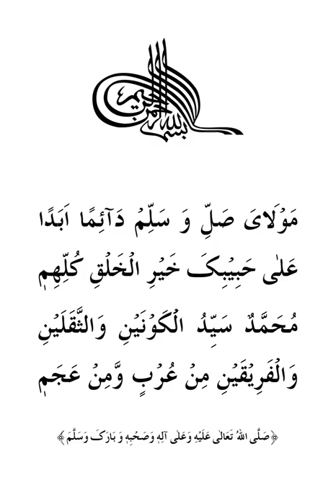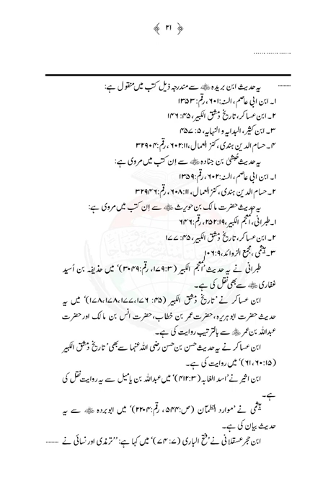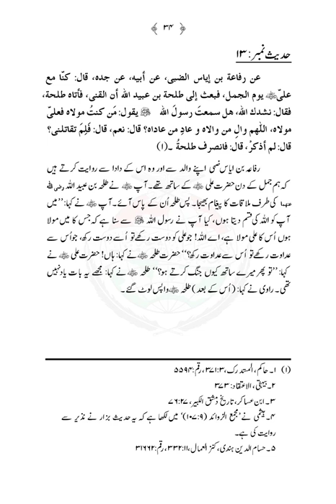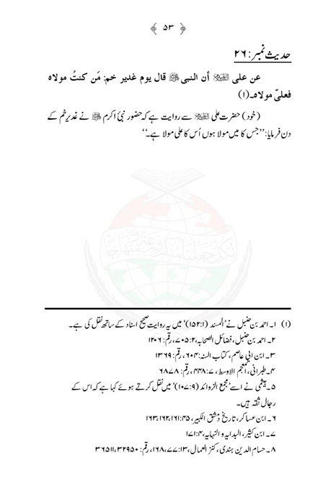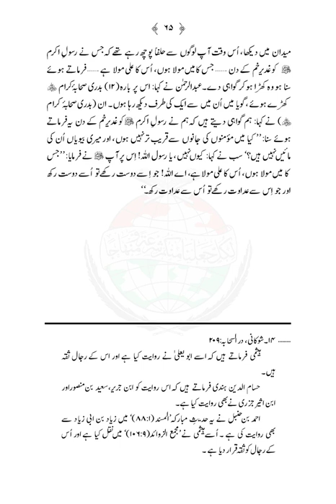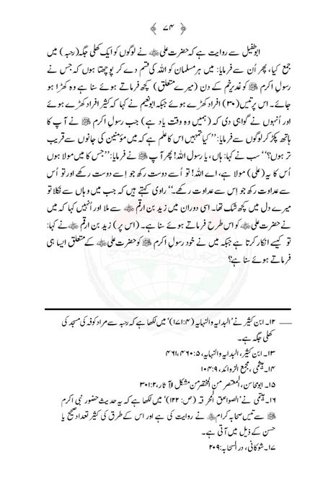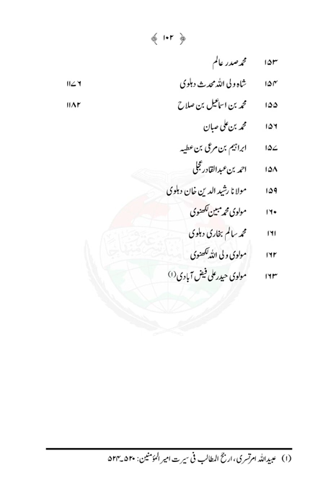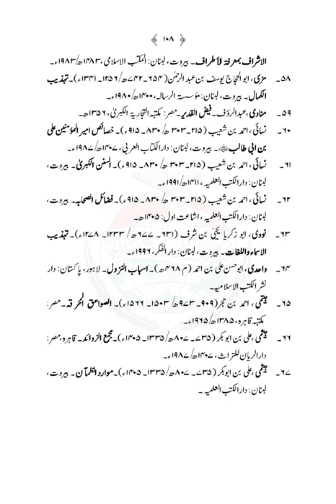Elan-e-Ghadir |Dr Muhammad Tahir ul Qadri| Minhaj ul Quran Book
SolutionsInQuranElan-e-Ghadir

Quran Stories,
Islamic Stories,
Prophet Stories,
Prophet Muhammad,

EngineerMuhammadAliMirza
bilali habeşi
ilk ezan
bilali habeşi ezan
bilal ezan
film sahneleri

islamic video
true story
allah ho akbar
قران
قران كريم

Merciful Servant,
iLovUAllah,
Muhammad Allah
Ahmed, Giasuddin
Allah
Allah (hu) akbar
amal
Anno Hegirae
Armenian Genocide
Dome of the Rock
Eid al-Adha
Eid al-Fitr
faqir (fakir)
Hasbuna Allah

Quran Recitation,
Quran Sharif,
Quran Pak,
Quran Translation in Urdu,
Quran Lofi,

فری قرآن ایجوکیشن
EngineerMuhammadAliMirza(CompleteLecturesChannel)
EngineerMuhammadAliMirza - OfficialChannel